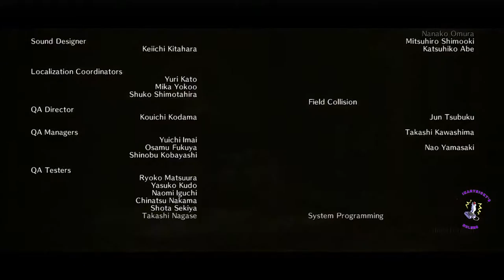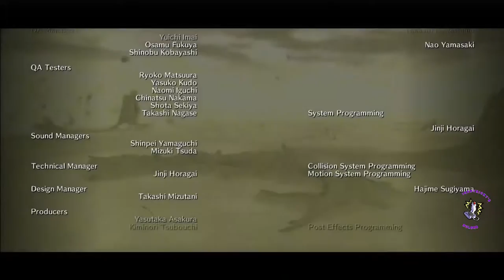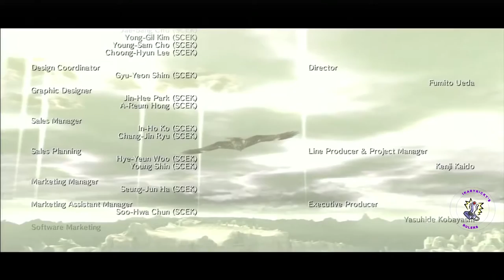Shadow of the Colossus All Bosses and Ending 1080p 60fps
Donaciones
Shadow of the Colossus HD All BOSS FIGHTS! Watch every colossi fight in this walkthrough of this epic game on PS3.

0:00 1. Valus
5:38 2. Quadratus
10:25 3. Gaius
24:31 4. Phaedra
32:15 5. Avion
37:38 6. Barba
46:23 7. Hydrus
56:04 8. Kuromori
1:03:42 9. Basaran
1:11:04 10. Dirge
1:19:06 11. Celosia
1:23:56 12. Pelagia
1:33:24 13. Phalanx
1:46:30 14. Cenobia
1:58:04 15. Argus
2:07:32 :(
2:08:24 16. Malus
2:16:57 ENDING